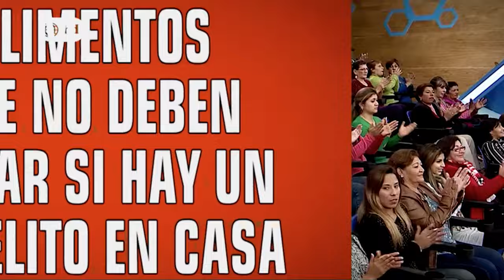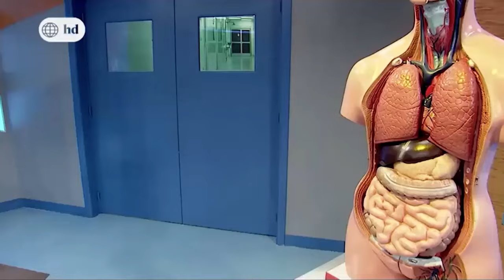¿Cómo hacer un menú para un adulto mayor? Alimentos saludables para personas de la tercera edad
Si tiene un abuelito en casa, ¡No se puede perder lo que sigue!
Conozca en DR.TV los alimentos infaltables para que la salud de los adultos mayores esté mejor que nunca. Nutrición para personas mayores